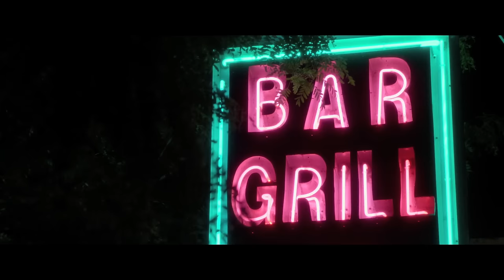One More Time Movie CLIP - Open Mic (2016) - Amber Heard, Christopher Walken Movie HD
A New York City crooner plots his comeback..